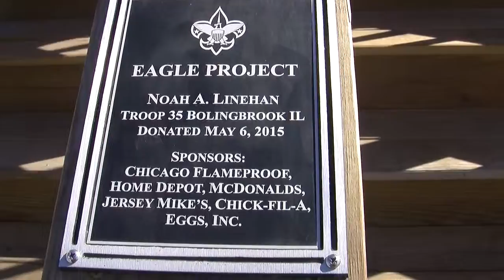Sky Hawk A4 Rollout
The re-built A4 Sky Hawk roll out at Illinois Aviation Museum.  October 2015. The last Production Dale McClannahan was involved in.